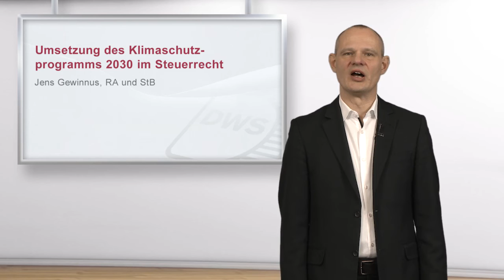Umsetzung des Klimaschutzprogramms im Steuerrecht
Mit dem Gesetz zur Umsetzung des Klimaschutzprogramms 2030 im Steuerrecht soll umweltfreundliches Verhalten steuerlich gefördert werden. Zu den Maßnahmen gehören u. a. die Erhöhung der Entferungspauschale, die Einführung einer Mobilitätsprämie sowie eine Förderung für energetische Gebäudesanierung. Das Seminar gibt einen Überblick über die wichtigsten Regelungen und informiert über Anwendungsbereiche und Voraussetzungen.